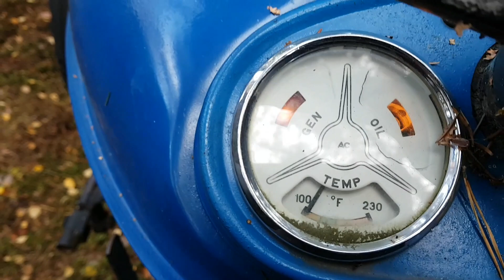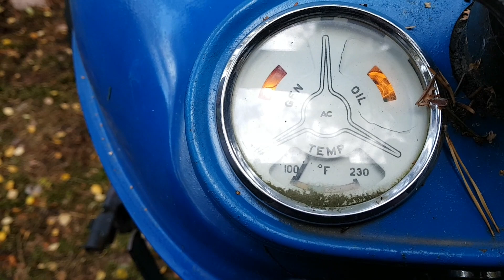Fordson Power Major, metsäkäynnistys kesänjäljiltä vol.1 💥